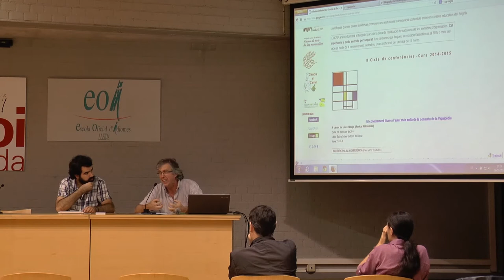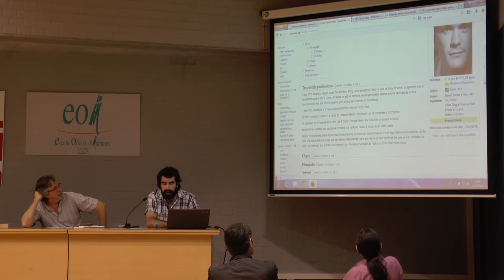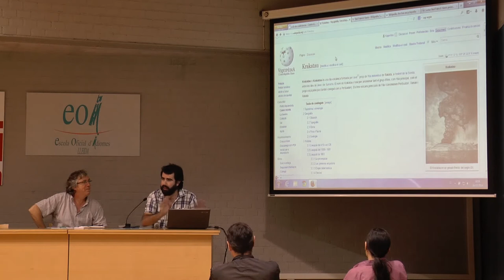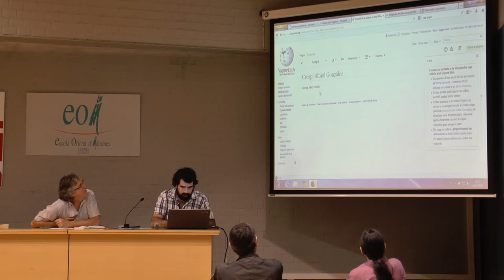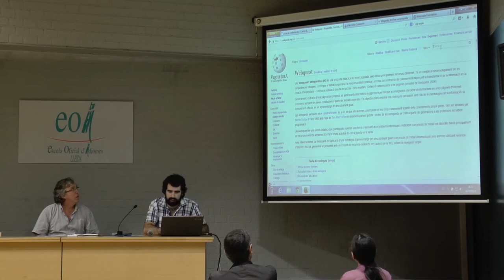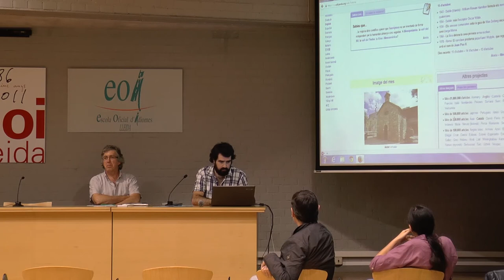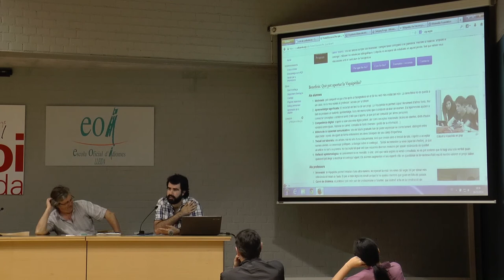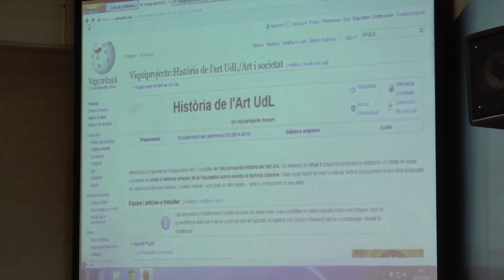El coneixement lliure a l'aula: més enllà de la consulta de la Viquipèdia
Primera xerrada del Cicle "Innovar des del centre educatiu", del curs 2014-15, realitzada per Àlex Hinojo, coordinador de projectes col·laboratius d'Amical Wikimèdia, el 16 d'octubre de 2014 a l'EOI de Lleida